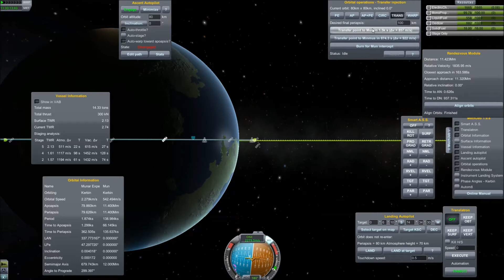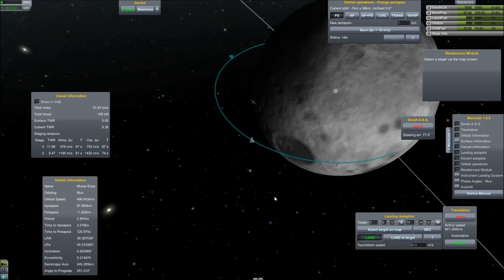moon mission with MK3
another nice ship from Saberus this time untouched by me apart from the mechjeb addition

i messed up though and used too much fuel, having just enough to land but leaving none to return.

 so that kerbal is trapped for now until i can put together some kind of rescue mission.

original file here for this great ship..